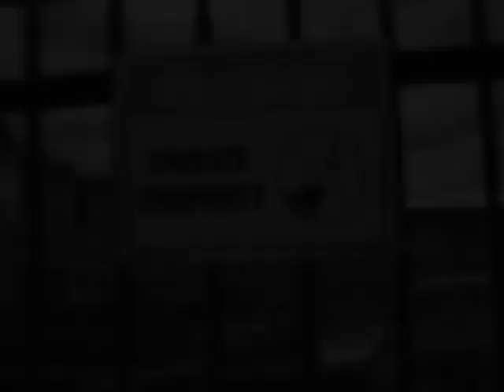PXL2000 - Sylvan Lake